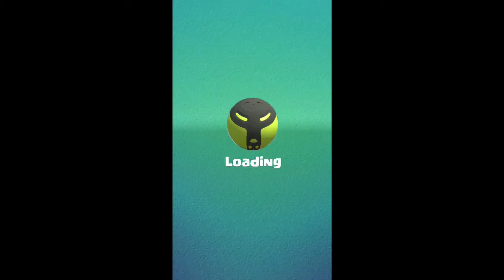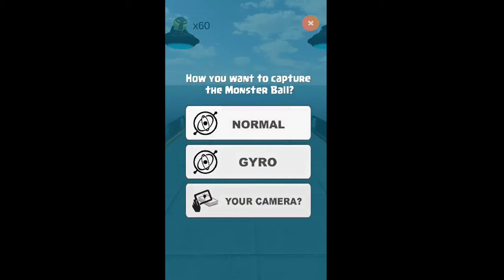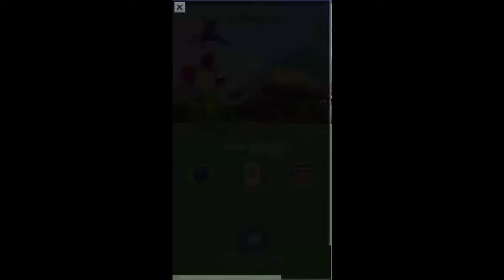THE NEW POKEMON GO?! - MONSTER BALL GO GAMPLAY!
My first ever attempt at the new and improved successor to Pokemon go!! Edited brilliantly by the great S1MILLION again, MASSIVE SHOUTOUT he really helps the videos to reach their complete potential for u guys ;)